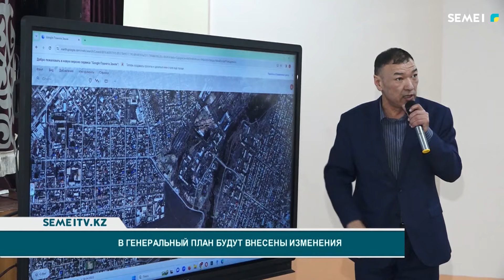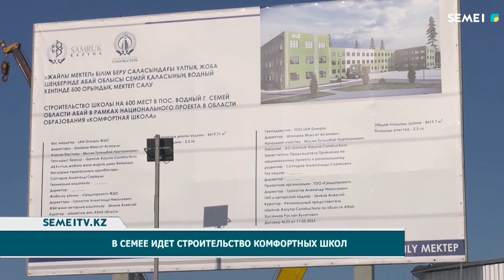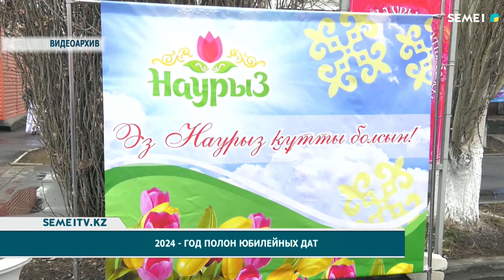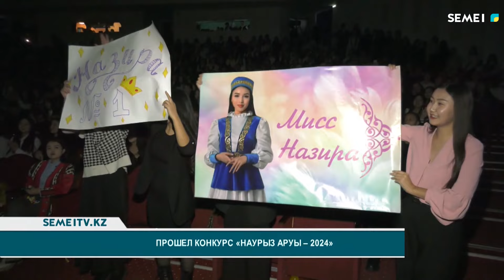Итоговые новости 05 03 2024